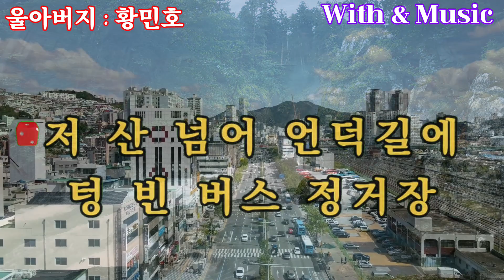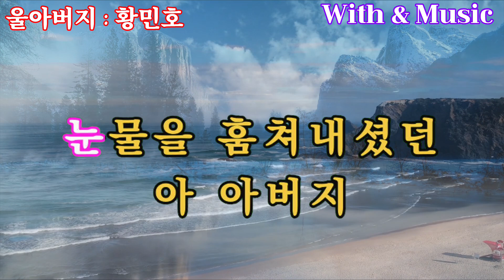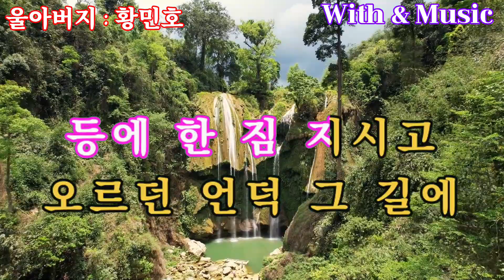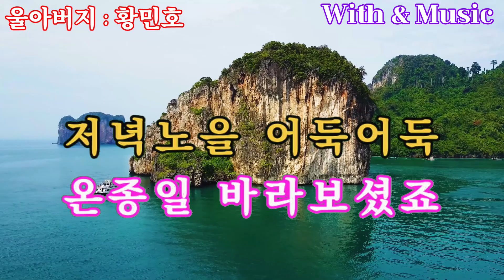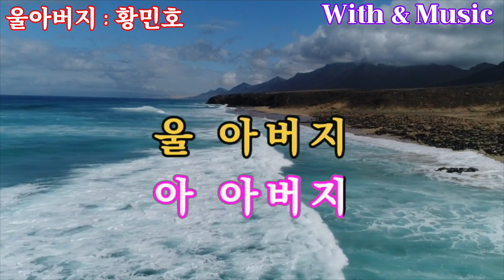울아버지 연속3회듣기 황민호 노래방가사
본인노래가 있으신 가수님
노래홍보가 필요하신 가수님
영상제작하여 보내드립니다.